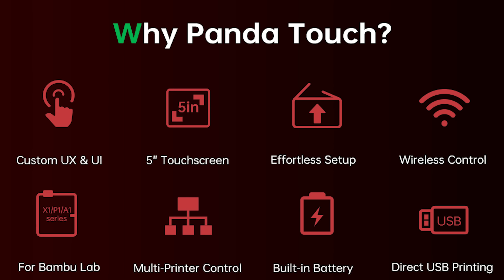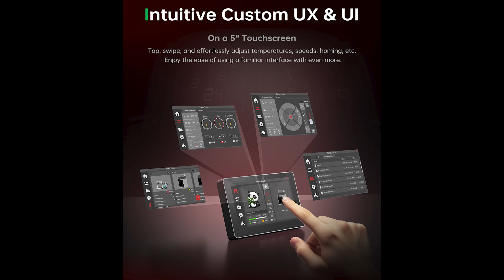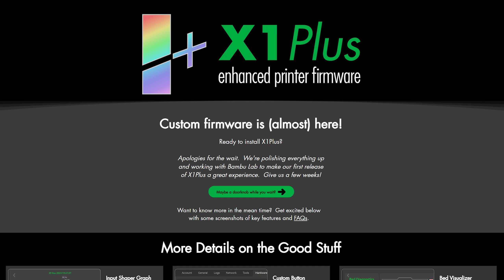NEWS - Neues Im 3D Druck, BambuLab, AnkerMake, Bigtreetech, Nevermore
Heute wieder für euch, neue Informationen an allen Fronten des 3D Drucks kompakt zusammengefasst.

00:00 - Willkommen zu den News am 20.01.24
00:27 - BambuLab Studio 1.8.4 - als Flatpak Image
02:13 - Nevermore Stealthmax - Riesig!
06:35 - Bigtreetech Panda Touch
09:07 - X1Plus Firmware - Es geht langsam los
11:34 - AnkerMake stoppt V6 Color Engine!
15:18 - Das täglich Wort zum Sonntag

Für fragen schreibt mit eine Mail an: frage [at] stone-time [dot] de

3D Drucker und Zusatzgeräte:
:: Voron 0.0, diverse an/umbauten ::
- Crydom ED24D3 SSR
- SKR Mini E3
- Raspberry PI4 4GB
- SanDisk 32GB Karte
- E3D Hotend 24V
:: Voron Legacy ::
:: Sapphire Pro - Klipper + Tochscreen, diverse an/umbauten ::
- DSI Display
- DSI Verlängerung
- USB Verlängerung
- Netzwerk Verlängerung
- Raspberry PI4 4GB
- SanDisk 32GB Karte
- Noctua NF-A6x25
- Noctua NF-A4x10
- DCDC StepDown
- ruthex M3 Inserts (für die Druckteile)
- Jumper Wires
:: AnyCubic Photon S
:: AnyCubic Wash & Cure 2
:: Creality CR200B

Film Equipment:
- GoPro Session 5 [ for recording on all 5 zoll Quads ]
- GoPro Hero 3+ Black [ for recording on ground ]
- GoPro 8 Black [ for recording on ground ]
- DJI Osmo Pocket [ for recording on ground ]
- Rode Wireless Go [ for recording on ground ]
- Rode NT-USB [ for desktop recording ]
- Logitech Brio [ for desktop recording ]
- Sony Alpha 6100